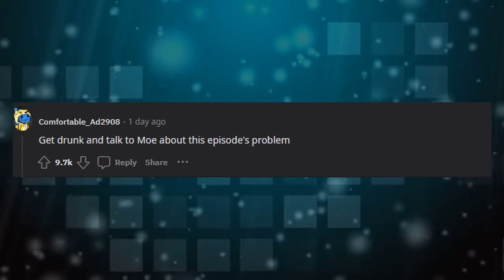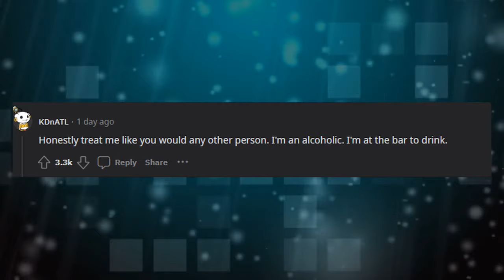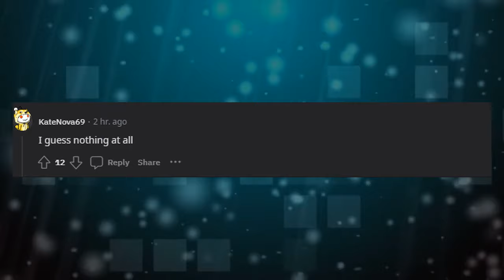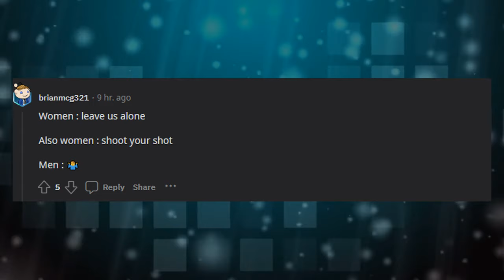What do women actually expect guys to do at bars?